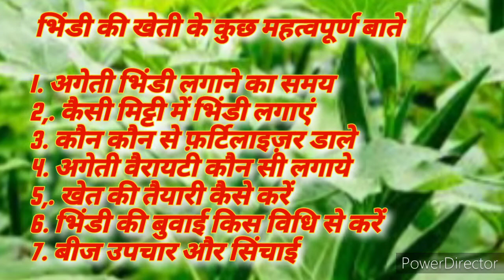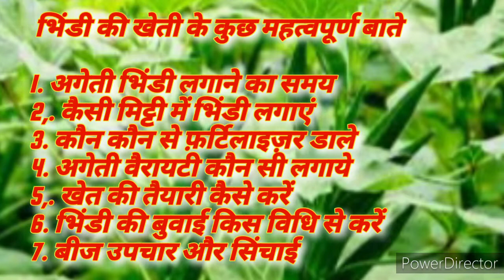भिंडी की खेती करने की नई विधि/भिंडी की खेती कैसे करे/ageti bhindi ki kheti/ okra farming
नोट - this video only education purpose agarioma channel all information video in Hindi .

स्वागत है आपका एग्रीओेमा  एग्रीकल्चर की नई दुनियां में

नमस्कार किसान भाइयों आज इस वीडियो में भिंडी की खेती की संपूर्ण जानकारी दी गई है भिंडी की खेती कब और कैसे करनी चाहिए कौन सा बीज लगाना चाहिए कौन सा खाद  प्रयोग करना चाहिए और किस विधि से भिंडी की खेती करना चाहिए यह सब जानकारी  वीडियो में दी  गई है

fecebook

agarioma

agarioma

👉 गेहूं की फसल में खरपतवार नियंत्रण

👉गेहूं की तीन सबसे अच्छी खाद

👉 मौसम की सभी समस्याओं से फसलों का सुरक्षा कवच

👉दिसंबर में बोई जाने वाली गेहूं की उन्नत शानदार लेट वैरायटी

👉 लहसुन की उन्नतशील किस्में

👉 चना की उन्नत खेती कब कैसे करें

Disciamer -:
 medicine manure is used only as per requirement in agricultural crops vigetables.
this video is only for former brothers.

1. रसायनिक दवाइयों को आप खुले वातावरण मे ना रखे
2. बच्चो की पहुंच से दूर रखे
3. खाद्य सामग्री के साथ इसका स्टोरेज ना करे
4. किसी भी पेस्टीसाइड का प्रयोग करते समय से सावधानी बरतें
5. खाली डिब्बों को नष्ट कर दे
6. मानव और परियावर्ण की सुरश्चा देखते हुए आप रसायनिक खाद एवं दवाइयों का कम से कम प्रयोग करे.
Note -:🕺
         कीटनाशक दवाइयों को बच्चो और जीव जन्तु की पहुंच से दूर रखे
(fertilizer and insecticide and organic plant tonic agriculture crops use only)

                under section 107 of the copyright Act 1976 allowance is made for 'fair use' for purposes such as criti criticism comment news reporting teaching scholarship and research far use is a permitted by copyright statute that might otherwise be infringing hon profit educational or personal use tips the balance in favour of use.